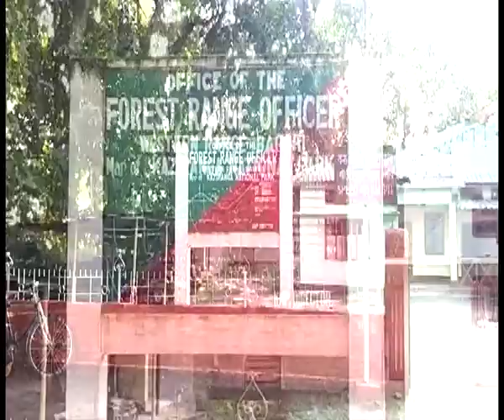Rhino v/s Tiger